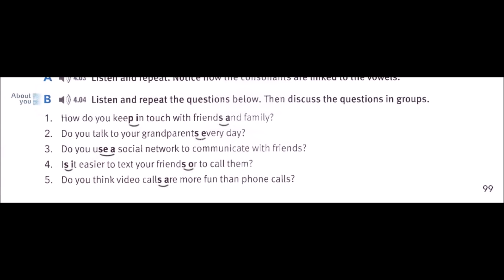TS 02 CD 04 TRACK 04